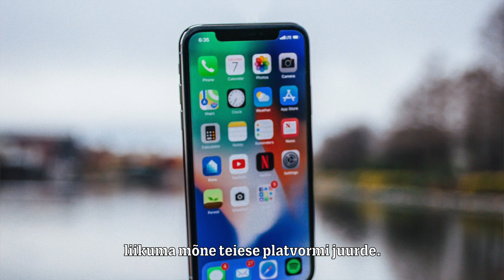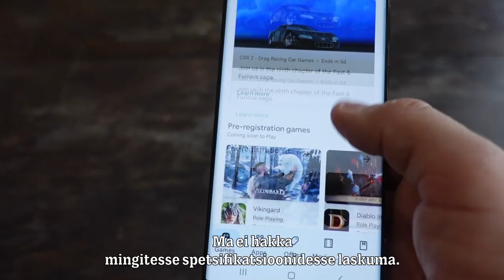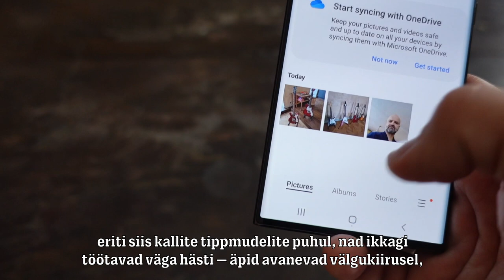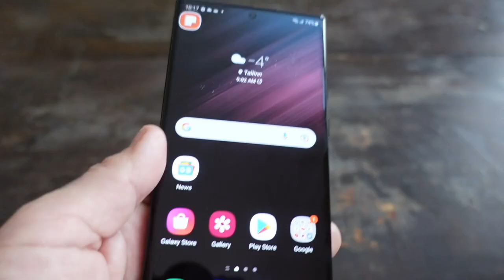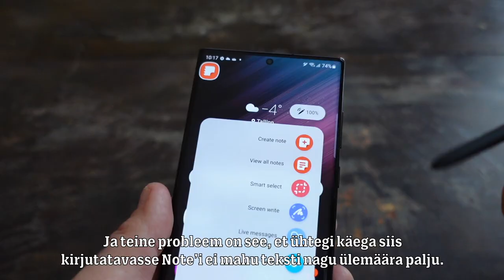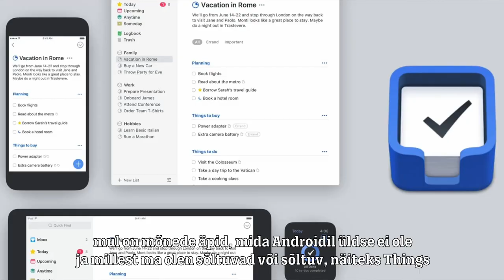Kas Mihkel Raud pöördus Androidi-usku? Samsung Galaxy S22 Ultra.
Mihkel testib Samsung Galaxy S22 Ultrat.